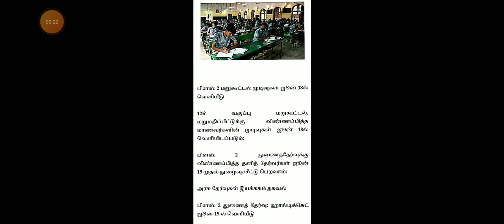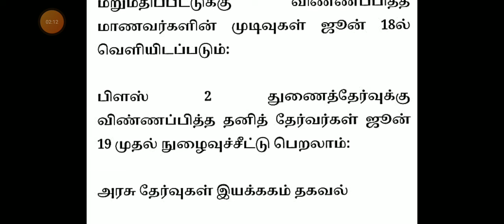TN 12TH STD PUBLIC EXAMINATION TN EDUCATION DEPARTMENT 38-DISTRICT TN EDUCATIONDEPARTMENT GOVT ORDER